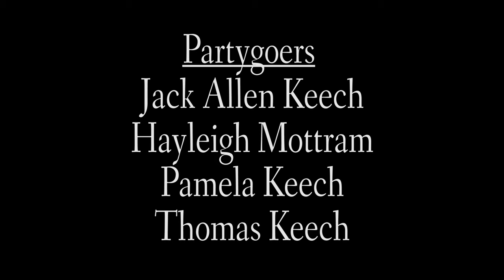Valentine (2021 Short Film)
A couple on their way to a Valentine's Day party, must come to terms with their relationship and avoid anyone seeing what they've just done...

Directed & Produced by Jack Allen Keech & Jacob Wood

Written by Jacob Wood

Cast:
David - Andrew Ramage
Anna - Lana Hill
The Lady - Hayleigh Mottram
The Kid - Griffyn Mottram

Cinematography and Colour Grading by Clint Kattwinkel
First Assistant Camera: Reuben Tirkey
Gaffer: Max Rene

Edited by Jack Allen Keech

Partygoer Extras:
Jack Allen Keech
Hayleigh Mottram
Pamela Keech
Thomas Keech